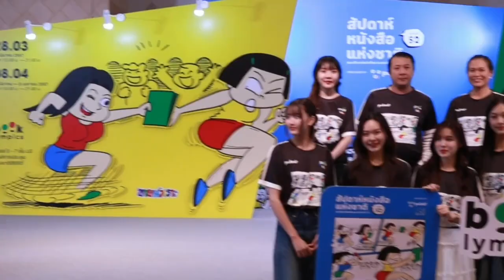Ch8 งาน “สัปดาห์หนังสือแห่งชาติ #52” กระทบไหล่ 6 นิวเจน “จีเอ็มเอ็มทีวี” เริ่ม 28 มี.ค. - 8 เม.ย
✅สิงห์นักอ่าน ว้าว!! งาน “สัปดาห์หนังสือแห่งชาติ #52” กระทบไหล่ 6 นิวเจน “จีเอ็มเอ็มทีวี” เริ่ม 28 มี.ค. - 8 เม.ย. ที่ศูนย์ประชุมแห่งชาติสิริกิติ์

กลับมาอีกครั้ง! อย่างยิ่งใหญ่ โดนใจบรรดานักอ่านอย่างแน่นอน สำหรับงาน “สัปดาห์หนังสือแห่งชาติ ครั้งที่ 52 และสัปดาห์หนังสือนานาชาติ ครั้งที่ 22” ภายใต้แนวคิดต้อนรับมหกรรมกีฬาโอลิมปิก สุดเก๋  ”Booklympics“ จัดโดยสมาคมผู้จัดพิมพ์และผู้จำหน่ายหนังสือแห่งประเทศไทย (PUBAT) ยิ่งใหญ่สุด! ในรอบ 52 ปี ครั้งแรก! กับกิจกรรมสำคัญ  “Bangkok Rights Fair 2024” ซื้อขายแลกเปลี่ยนลิขสิทธิ์หนังสือ กับสำนักพิมพ์ระดับโลกที่บินตรงมาร่วมเจรจากว่า 14 ประเทศทั่วโลก

4 Ku-band @ 54 MHz
24 Ku-band @ 27 MHz

Downlink Information:
NAT TV 1 and 2
Transponder: 22
Frequency: 12090
Symbol Rate: 20000
FEC: 3/4

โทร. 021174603